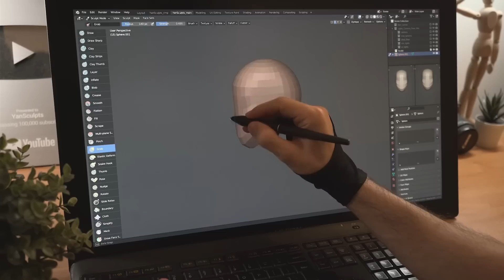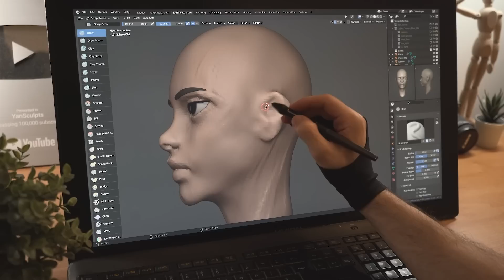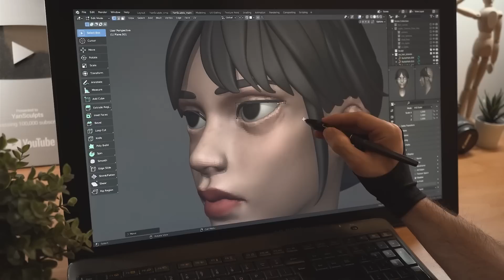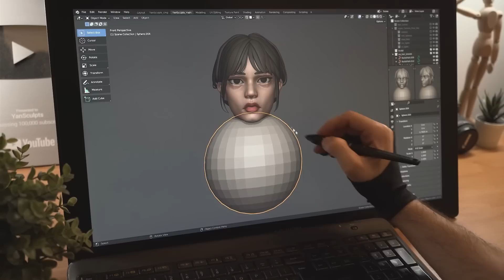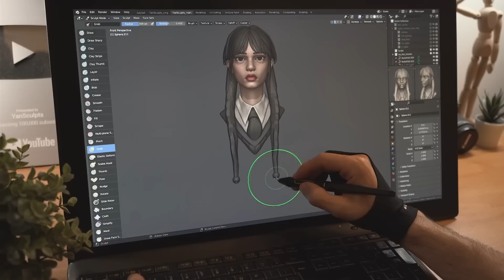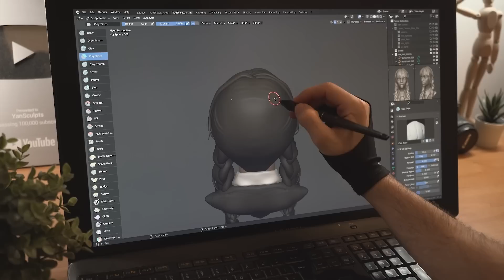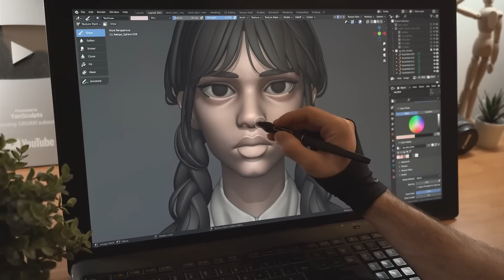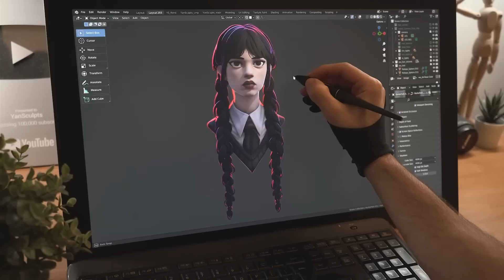Digital Sculpting is AWESOME! Modeling Wednesday from Netflix in Blender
Sculpting Wednesday Addams in Blender